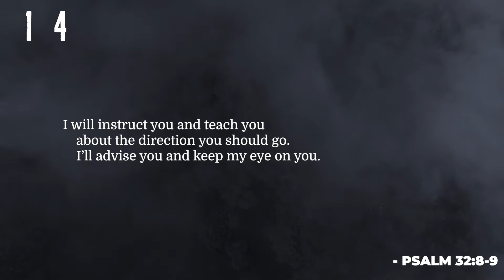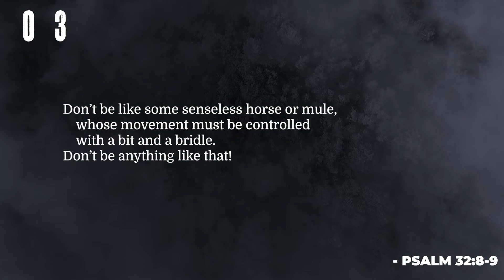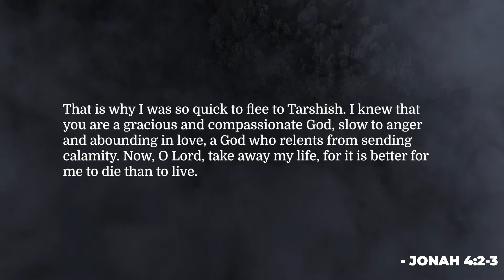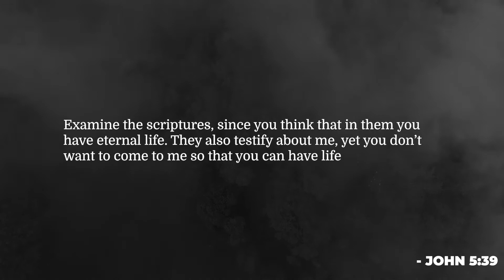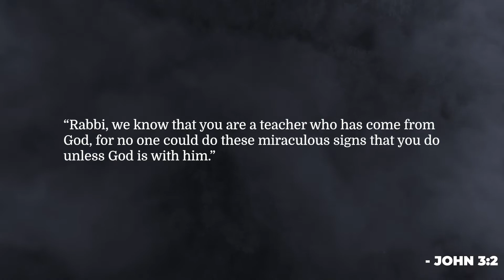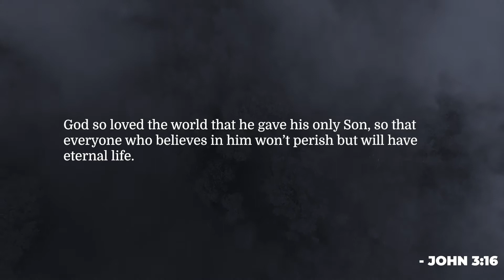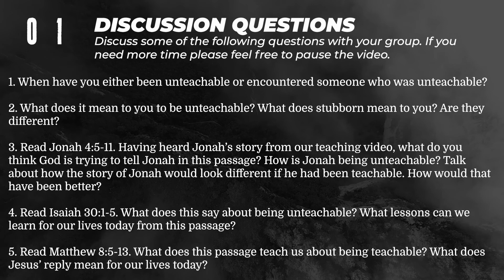The First Step in Finding Guidance | Sunday Night Youth | 01.10.21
We all feel lost at times, searching for answers to what we are supposed to do. We could all use a little guidance from time to time. This month we'll be looking at guidance through the lens of some scripture stories. Before we are able to be guided though we first have to be teachable. This week we'll explore what it means to be teachable through Jonah and Nicodemus.